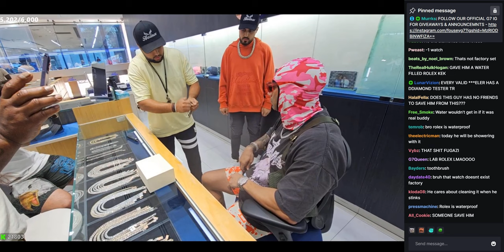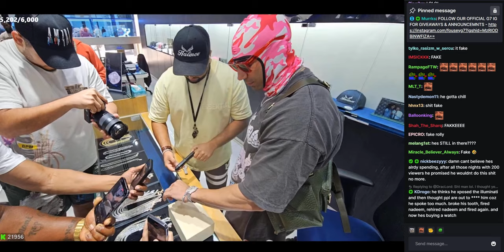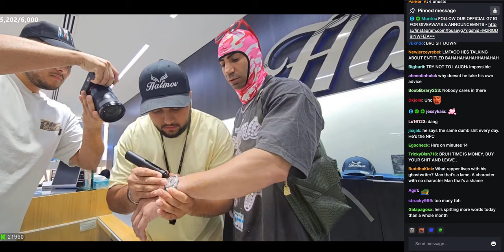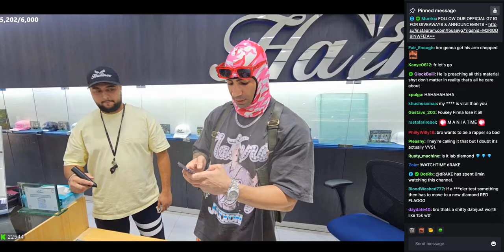Fousey Goes Shopping For A Rolex